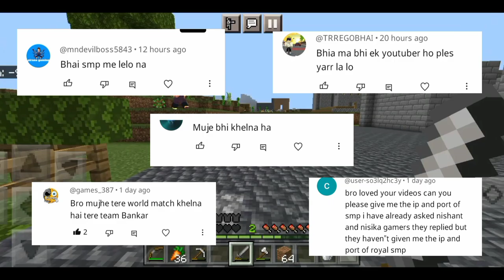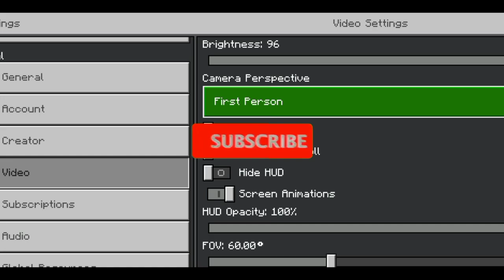EP=4 Diamond mining at ancient city in Royal SMP | in minecraft | in hindi gameplay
Ep=4 I found 2??? diamonds in Royal SMP | best way to find diamonds | Minecraft gameplay.

Playlist of Royal SMP series;

Playlist of One block series;

Playlist of Survival series;

Those gears, I used in video;

ANDROID = TECNO Pova Neo

MICROPHONE = Local mini collar mic (noise cancellation)

SCREEN RECORDER = Glip recorder

Important keyeords (ignore please)

anshu bisht one block series
anshu bisht survival series in mobile
how to play minecraft in mobile
minecraft kaise khelte hai
minecraft gameplay in hindi
minecraft 100 days hardcore
minecraft but
anshu bisht new video
yes smarty pie himland series
dream boy minecraft
ezio18rip minecraft
techno gamerz minecraft
Royal smp new video
one blok series
yes smarty pie new mod
falanag
himlands gang
psd1 new video
lapta smp
how to make house in minecraft
how to build survival in minecraft
minecraft but dirt give op items
24/7 online server in mcpe

background music = fluffing duck

Important Tags;